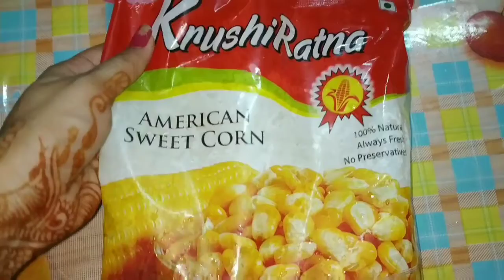Sweet corn 🌽 recipe easy & helthy recipe#frozencorn स्वीट कॉर्न 5min मे बनाये